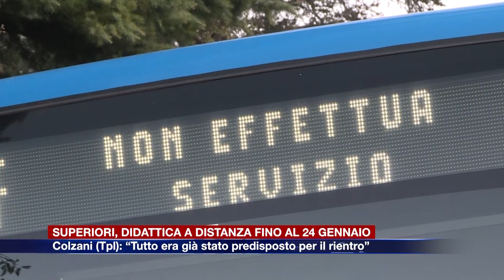Etg - Superiori, a distanza fino al 24 gennaio. Colzani (Tpl): “Tutto era già stato predisposto”